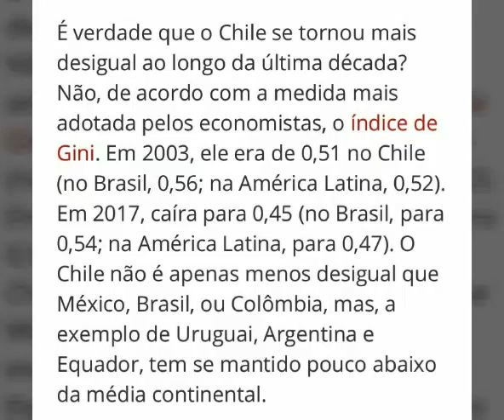Os Protestos no Chile, Bolívia e Grupo de Puebla.